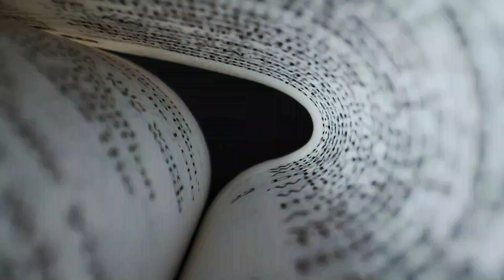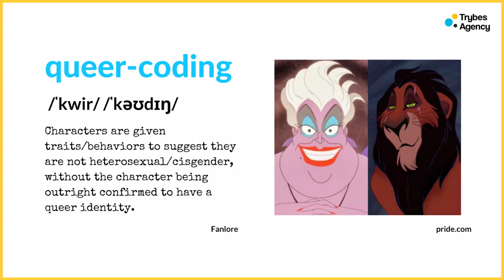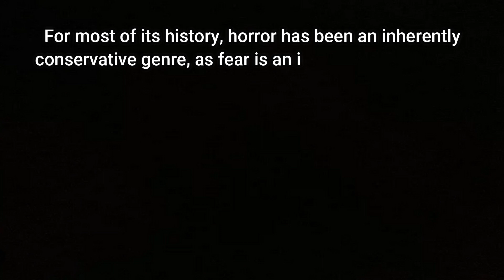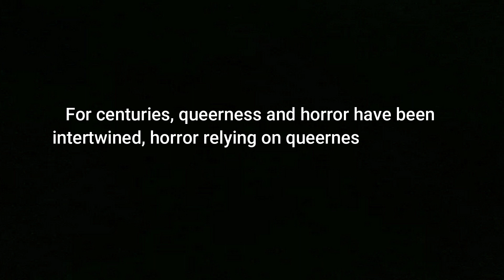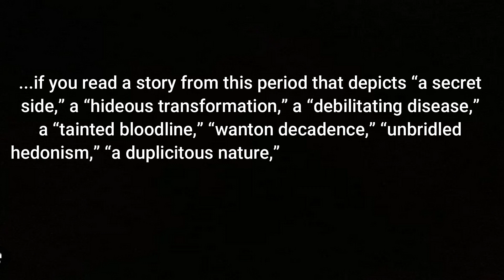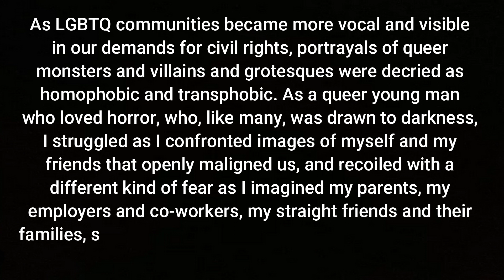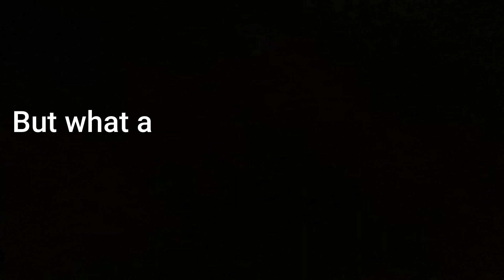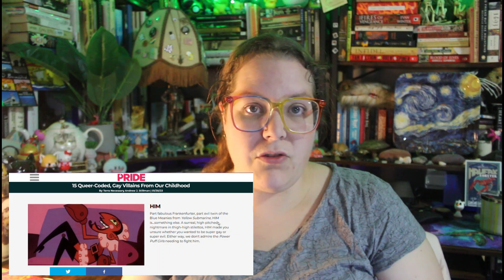Red X and Queer Horror: Is it harmful or helpful?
Red X by David Demchuk, an exploration of what effect queer villains have on society.

All comments on this video are held for review to filter out harmful content.